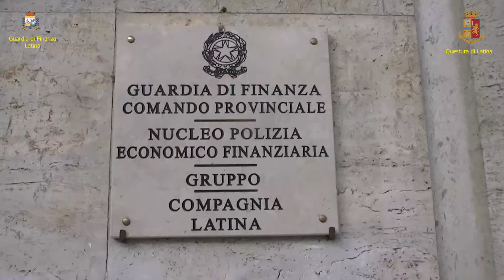FILMATO NUCLEO PEF MISURE CAUTELARI ASL